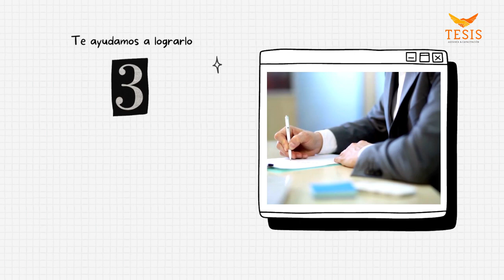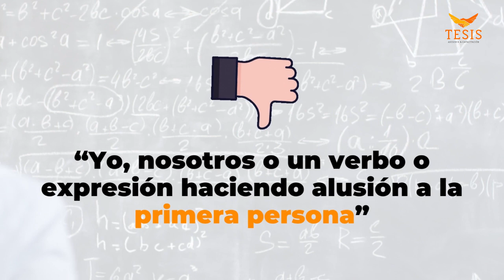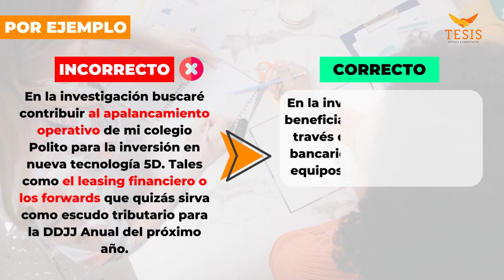3 PODEROSOS tips para una BUENA REDACCIÓN en tu TESIS de Éxito| Dra.Rocio Lima 😇❤️🔥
¿Deseas tener una buena redacción para tu tesis?✅

Sigue las poderosas recomendaciones de nuestra Coach experta en Tesis, la Dra. Rocío Lima en este poderoso vídeo tutorial: "3 PODEROSOS tips para una BUENA REDACCIÓN en tu tesis de éxito"